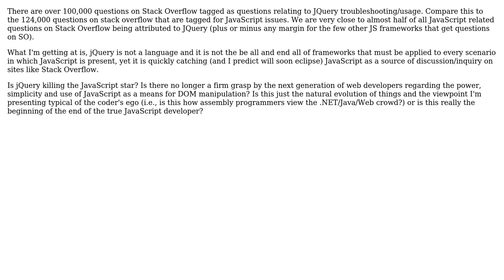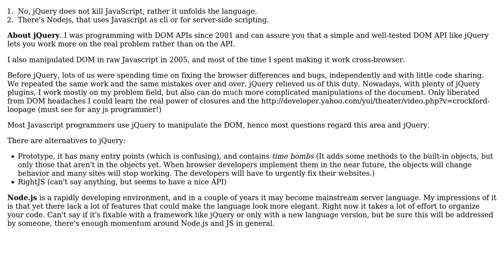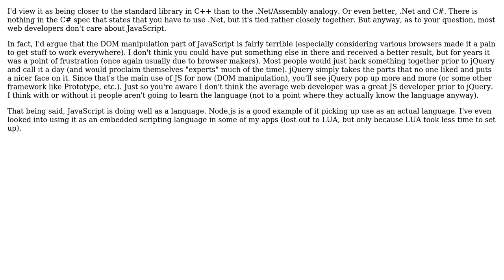Software Engineering: Did jQuery kill the JavaScript discussions? (4 Solutions!!)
Software Engineering: Did jQuery kill the JavaScript discussions?

With thanks & praise to God, and with thanks to the many people who have made this project possible! | Content (except music & images) licensed under CC BY-SA | Music | Images & others | With thanks to user JaCraig user Daniel Iankov user ChrisF user Brian and the Stack Exchange Network Trademarks are property of their respective owners. You are responsible for your own actions.